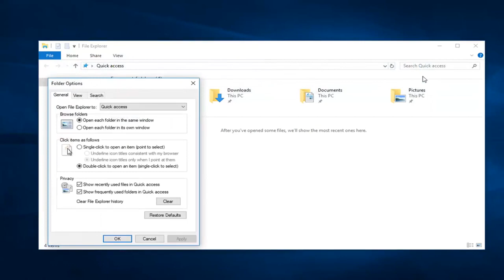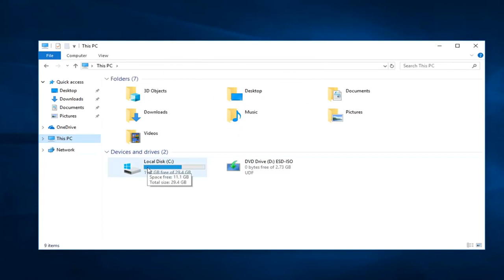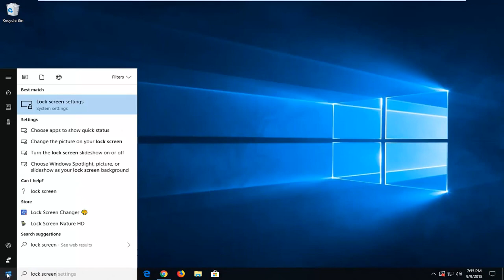Windows スポットライト の画像が 変わらない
Windows スポットライトのロック画面が同じ画像で動かなくなる。

Windows スポットライトは Windows 10 に含まれる機能で、Bing を使用してロック画面に新しい背景画像を自動的にダウンロードして設定し、サインインするたびにエクスペリエンスを新鮮に保ちます。

Windows スポットライトの唯一の注意点は、時々動作しなくなるか、同じ画像でスタックしてしまうことです。残念ながら、Windows 10 にはこの機能をリセットするオプションが含まれていません。ただし、この簡単な回避策で Windows スポットライトの設定を修正することは可能です。

この Windows チュートリアルでは、コンピューターで Windows スポットライトを修正し、ロック画面で Bing から最新の画像を取得し続けるための手順を示します。

Windows 10 スポットライト ロック画面の壁紙が自動的に変更されなくなったときに、問題をすばやく修正する方法。